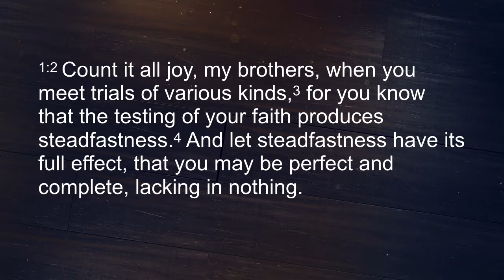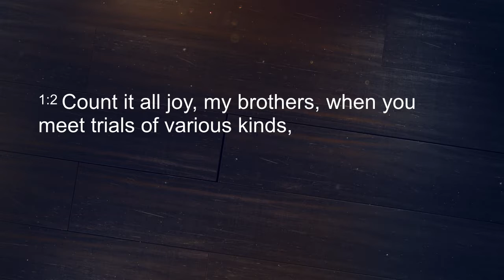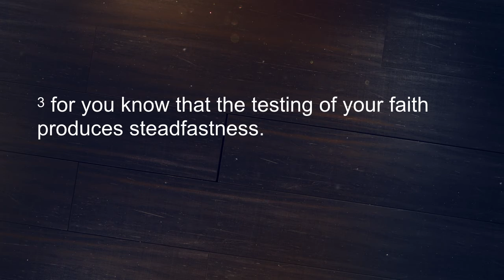2019-06-30 Logos Central Chapel Sunday Sermon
The Book Of James: Growing Pains (James 1:2-4) by pastor Jeremy Roh